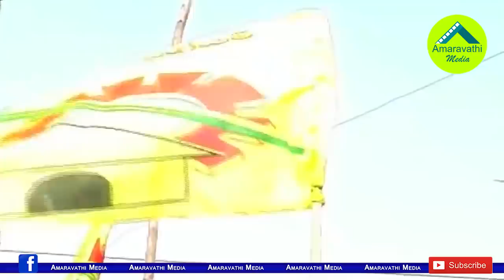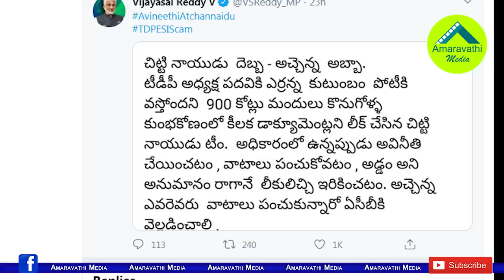వైసీపీ మైండ్ గేమ్ తో సెల్ఫ్ డిఫెన్స్ లో టీడీపీ| Chandrababu and Lokesh Tension With YCP Mind Game.!